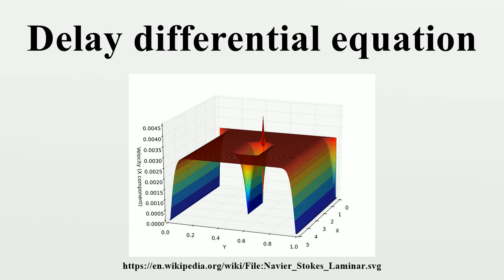Delay differential equation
In mathematics, delay differential equations (DDEs) are a type of differential equation in which the derivative of the unknown function at a certain time is given in terms of the values of the function at previous times.DDEs are also called time-delay systems, systems with aftereffect or dead-time, hereditary systems, equations with deviating argument, or differential-difference equations.

Image-Copyright-Info
Author-Info:   IkamusumeFan

Image-Copyright-Info